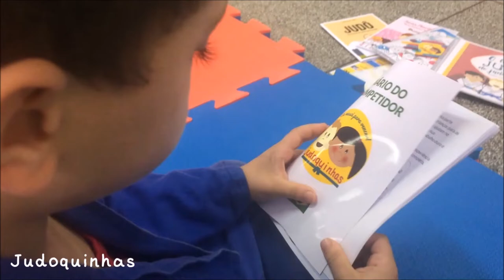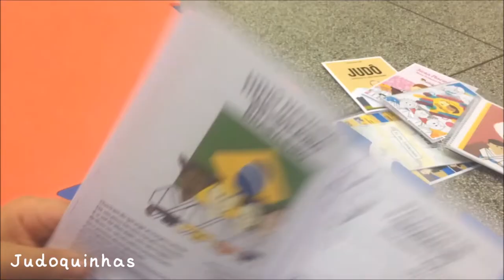Judoquinhas | Judo Infantil - Diário do Competidor Judoquinha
Curta nossos vídeos sobre história, filosofia, princípios, fundamentos e técnicas do judô para crianças!